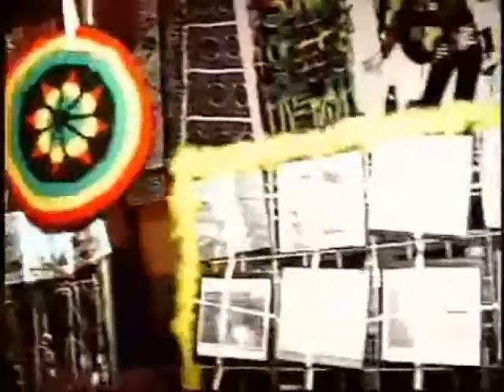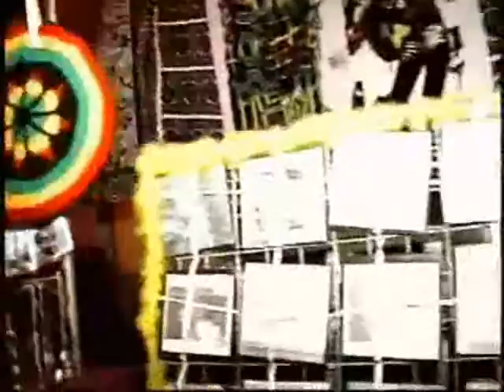REGGAE APOCALIPSE FIM DO MUNDO 21 /12 /2012 ÁS 5 HS - RAS DJ TIÃO BRASIL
RAS DJ TIÃO BRASIL - GUIA ESPIRITUAL DA NAÇÃO REGUEIRA . VIAJANDO ALÉM DA MATÉRIA. MUITO ALÉM DO SOLIDO . FORÇA ESPIRITUAL BENÉFICA E POSITIVA . TRANSFORMADORA DA SOCIEDADE . FUTURISTA INOVADORA E PROGRESSISTA . GUIA ANTECIPANDO OS ACONTECIMENTOS , ALERTANDO E ABRINDO MENTES E POSSIBILIDADES . CRIANDO OPORTUNIDADES E SOLUÇÕES . "" VEM COMIGO REGUEIROS !!! """ . ESTAMOS JUNTOS . EM UMA NOVA "" ERA "" O "" TERCEIRO MILENIO "" . CONSTRUINDO UM MUNDO NOVO , HARMONIOSO E POSITIVO . BOM PARA TODOS . RAS DJ TIÃO BRASIL NO TRABALHO INOVADOR PLANTANDO AS RAIZES DE UMA NOVA SOCIEDADE. A SOCIEDADE DA PAZ E DO AMOR . FRATERNIDADE , SOLIDARIEDADE E UNIÃO . "" O BEM VENCENDO O MAL "" .A BOA DIREÇÃO. A BOA ESCOLHA. A BOA SOLUÇÃO. O UNICO CAMINHO. RAS DJ TIÃO BRASIL O GUIA. TELEFONE NO RIO - BRASIL : 55+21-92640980